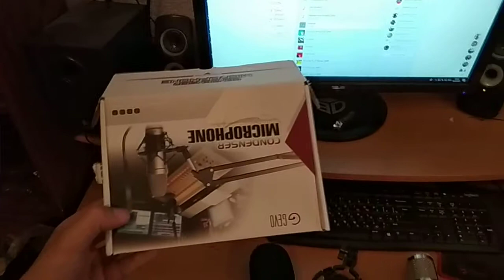Микрофон Gevo bm 800 крепление в домашних условиях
Заказал микрофон с алиэкспресса мне пришлось сделать вручную держатель для микрофона.